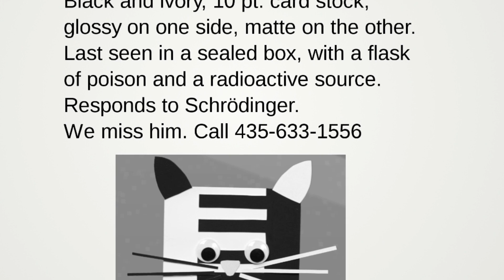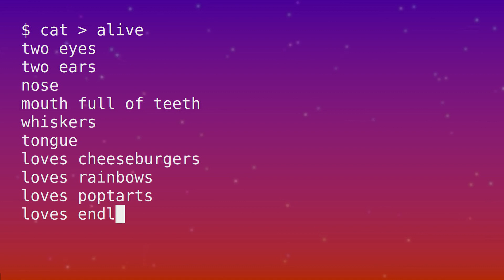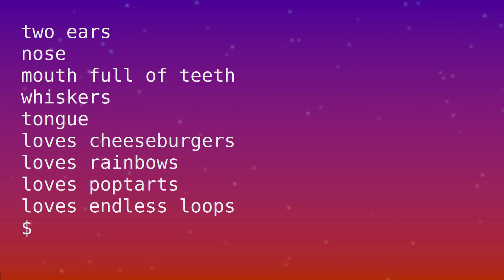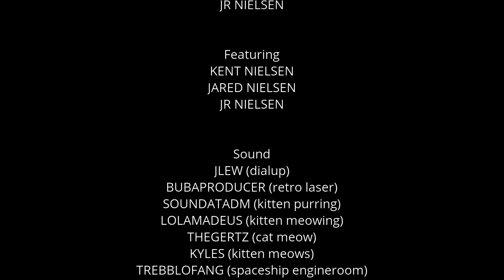Make Kittens with the cat Command - Superusers: The Legendary GNU/Linux Show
Schrodinger the kitten is missing! The Superusers concatenate a replacement with the cat command. Running head & tail verifies that the new file is in fact the spitting image of Schrodinger.